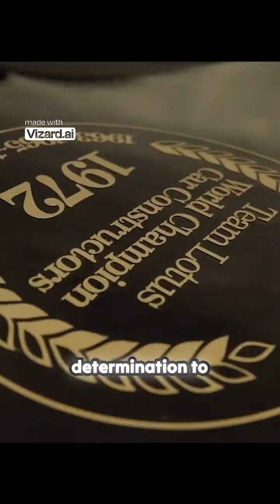History with a future: the Lotus Evija Fittipaldi @redbull @ThinkMediaTV @VICE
History with a future_ the Lotus Evija Fittipaldi.mp4